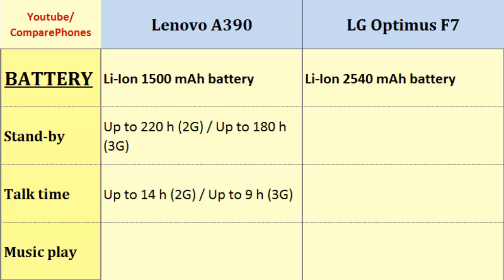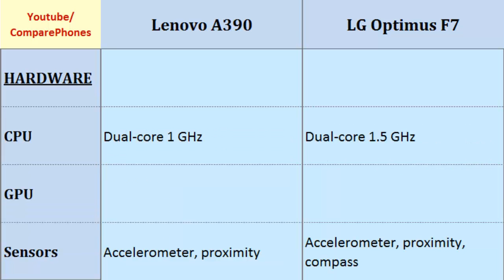Lenovo A390 VS LG Optimus F7, full details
Lenovo A390 VS LG Optimus F7, full details : A390 VS Optimus F7, Compares with: Dual-core, 1 GHz, 480 x 800 pixels, 4.0 inches, Dual-core, 1.5 GHz, 720 x 1280 pixels, 4.7 inches, Battery Life, Protection, Sensors, Secondary Cam, Bluetooth, Processor ... Dont forget to Subcribe